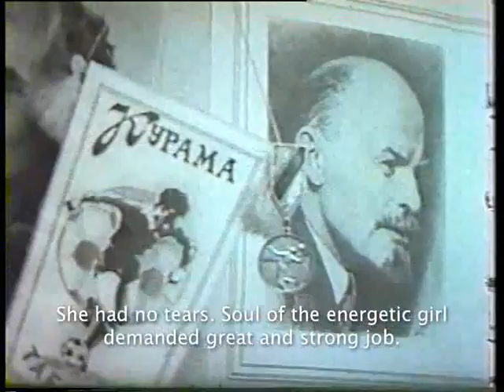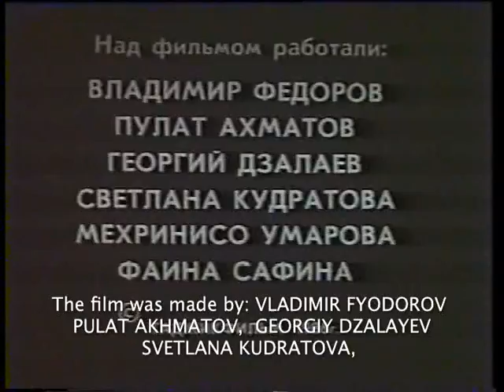TYPHOON TAMARA, 1986 // TAJIKFILM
ТАЙФУН ТАМАРА
ТАДЖИКФИЛЬМ
1986, реж. Пулат Ахматов

TYPHOON TAMARA
TAJIKFILM
1986, dir. Pulat Akhamatov